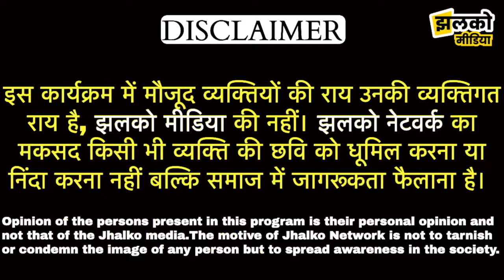पैसों का अभाव व ग्रामीण एरिया की इस संघर्ष की कहानी को सुन रह जाओगे दंग~Jhalko Churu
Produced By: Jhalko Churu
Edited By : Manoj Ji
Reported By : Pankaj Ji
Cameraman : Ramesh Ji